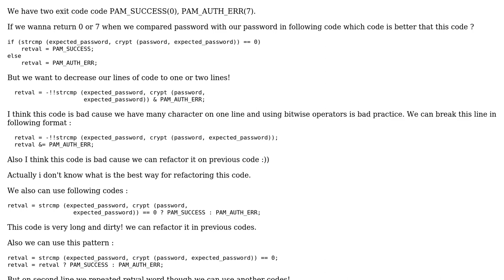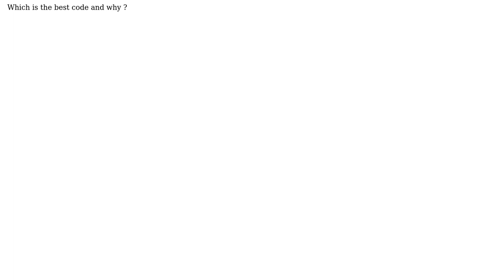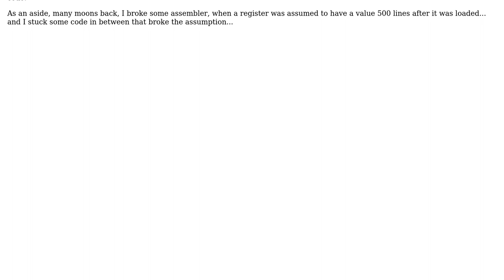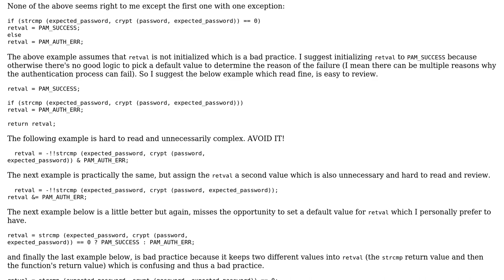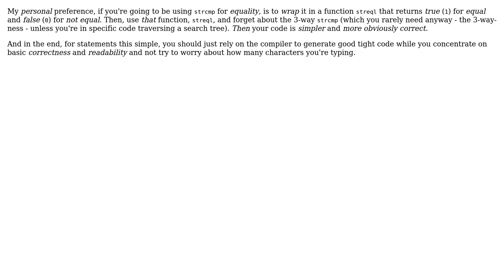Software Engineering: best practice for error handling between PAM_SUCCESS and PAM_AUTH_ERR macros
With thanks & praise to God, and with thanks to the many people who have made this project possible! | Content (except music & images) licensed under CC BY-SA | Music | Images & others | With thanks to user gnasher729 user davidbak user B. Ebrahimi user Andrew user alirezaarzehgar and the Stack Exchange Network Trademarks are property of their respective owners. You are responsible for your own actions.